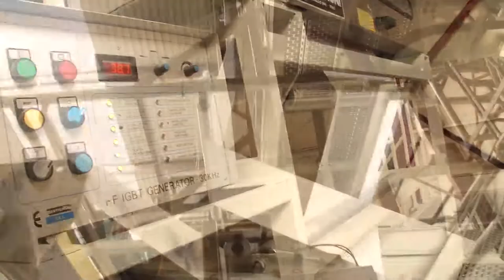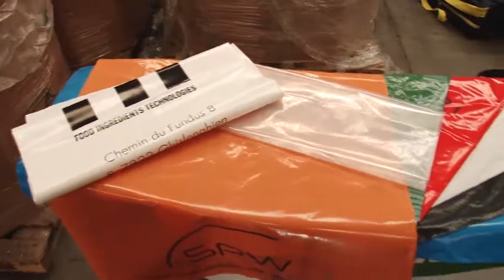Murapack NL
Sinds 1981 heeft het familiebedrijf Murapack (vroegere benaming Ets. Muraille) kennis en ervaring in het fabriceren van plasticzakken voor zijn klanten. Het bedrijf wordt geleid door mensen met vakkennis en die een ware passie hebben voor hun beroep. Wij leveren aan bedrijven, verenigingen en particulieren.

INFO

Rue du Stordoir 52
5030 Gembloux
081/61.35.06